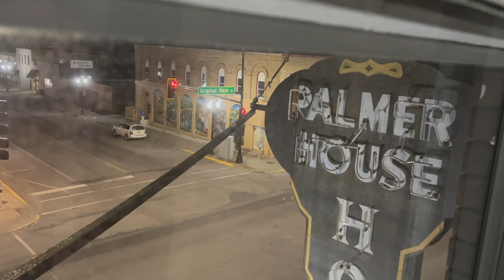HAUNTED HOTEL - The Palmer House Paranormal Investigation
Watch our ghost investigation at a haunted hotel! We joined paranormal investigators from the Travel Channel show 'The Holzer Files' and 'The Ghost Town Terror', at the historic Palmer House Hotel in Sauk Centre, Minnesota.